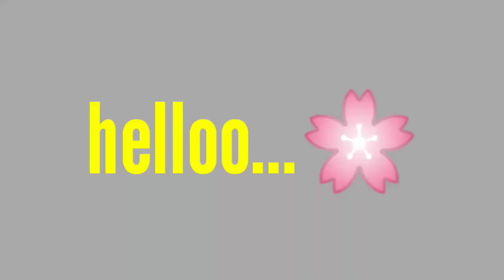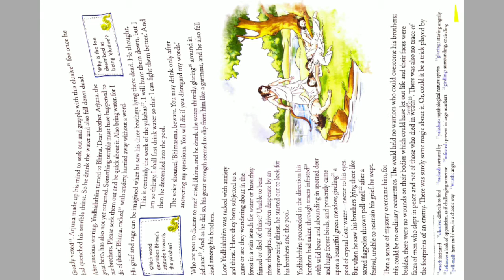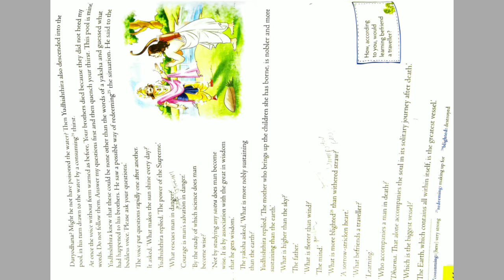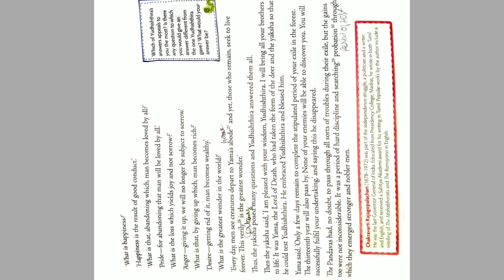The Enchanted Pool |line by line explanation |class 8 |New Mulberry |Hindi explaination Part 2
In this Video I explained the Chapter 'The Enchanted pool' and this is the second part of the explanation,I hope you like the explanation.

drivesdk

business queries.